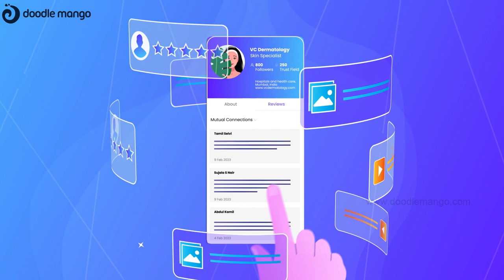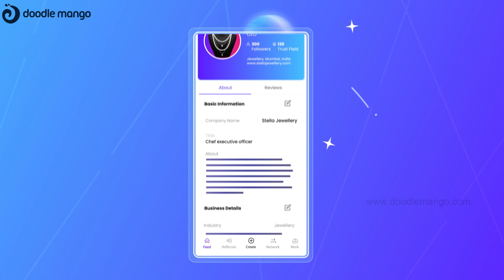2D Explainer Video | Why Curd? | Doodle Mango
Use your social network like a pro to find authentic reviews for your needs.

This is our Premium customized animated video for CURD Network explaining about benefits of their app and how it can help people looking for authentic referrals. Likewise, to convey ideas such as these to the market, you may need Doodlemango to present them as comprehensible animated explainer videos.